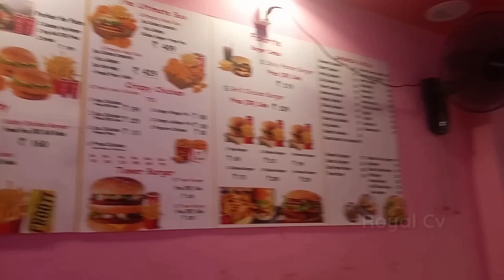Just 120 Rs icecream shake | Dallas Food Court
Description

Camera man - Praveen

Director - Srinivasan

Production
Sugumaran Chandran ( Malaysia  )